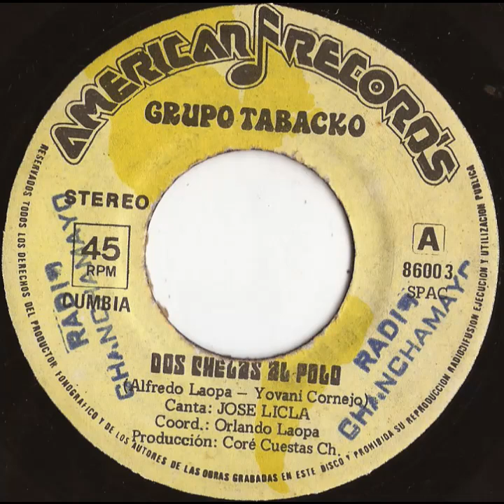Grupo Tabacko de Ica - Dos chelas al polo (Canta: José Licla)